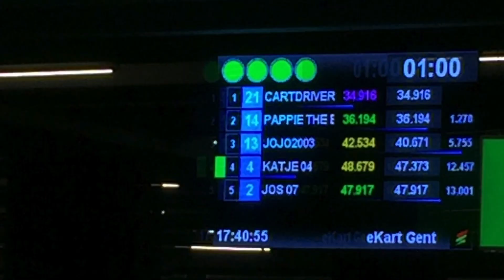EPIC KARTING RACE @EKART GENT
JOW PEOPLE FROM MY CHANNEL AND FUN YOU LOOK AT A NEW VIDEO.

♦ raise a blue thumb
♦ Not to miss anything!